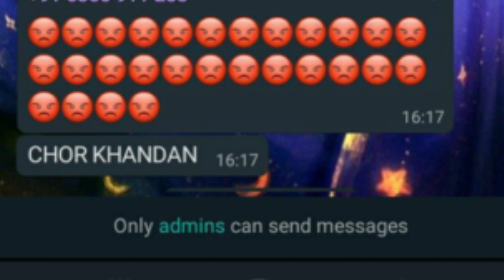loan recovery agent to much harassment must watch | digital raaj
लोगो की इज़्ज़त को नंगा कर रहे है रिकवरी एजेंट इस वीडियो को जरूर देखे | operationhaftavasooli |

तो दोस्तों आपको इस चैनल पे ऑनलाइन फ्रॉड और ऑनलाइन जॉब्स बैंकिंग की सही जानकारी दी जाएगी जिस से आप लोगो को इन सब की जानकारी पता हो | और दोस्तों इस चैनल के माध्यम से आपको जागरूक किया जायेगा | मोटिवेशन और हौसले के लिए वीडियो को लाइक सब्सक्राइब और शेयर करना न भूले |
( जय हिन्द )